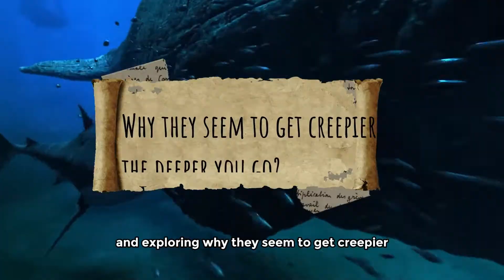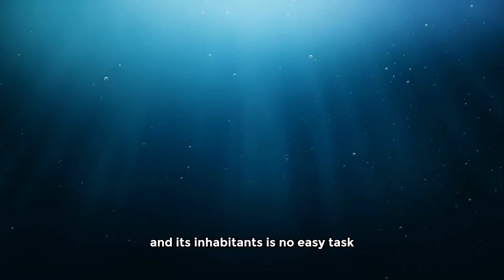The Mysterious World of Sharks 🦈 | Explore the Enigmatic Depths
Hey everyone, welcome back to the channel! Today, we're embarking on a journey into the enigmatic world of sharks, uncovering why they appear creepier the deeper they dwell. Did you know that some of the most captivating shark species lurk in the ocean's darkest depths? Join us as we unveil the secrets of these incredible creatures.

🌊 Let's begin by delving into the unique environment they call home.

The deep sea is a realm beneath the waves that's unlike any other. It's a place where sunlight can't penetrate, and the pressure is immense. Imagine a world of darkness and cold, yet it's teeming with life! The deep-sea ecosystem is filled with peculiar and wondrous creatures, and sharks must adapt to these extreme conditions to survive.

🌐 But how do they do it?

Sharks have honed remarkable features to thrive in this unforgiving environment. First off, they possess something known as the Ampullae of Lorenzini. These specialized sensors in their snouts allow them to detect faint electrical fields emitted by other animals, aiding them in locating prey even in the pitch-black depths.

And have you ever pondered why some deep-sea sharks exude an eerie aura? It's due to their dark coloration and bioluminescence. These adaptations help them blend into the shadows and even generate their own light to entice unsuspecting prey.

But there's more! Sharks in the deep sea have evolved specific hunting techniques, such as ambush predation, to efficiently catch their meals in the depths of darkness.

🔍 Now, let's take a swift plunge into the evolutionary history of sharks.

These extraordinary creatures have graced our oceans for millions of years, and their deep-sea ancestors played a pivotal role in their development. Certain features, like their streamlined bodies and powerful tails, have evolved over time to aid them in navigating and thriving in this demanding environment.

🦈 Our perception of sharks is profoundly influenced by how we perceive the deep sea.

It's a realm of mystery and wonder, and sharks, as apex predators, are often depicted as menacing. Throughout history, they've been both feared and revered, shaping our perceptions of them today.

🌊 Studying the deep sea and its inhabitants is no small feat.

The extreme conditions pose a genuine challenge for scientists to explore and comprehend this concealed world. Limited knowledge about sharks and their environment contributes to the 'creepy' image we sometimes associate with them.

🎬 Movies, documentaries, and books have played a substantial role in shaping our perceptions of sharks.

From menacing villains to misunderstood heroes, the portrayal of sharks in media holds significant sway over public opinion. It's imperative to recognize that there's much more to these creatures than meets the eye.

🌎 Now, let's address something of paramount importance: shark conservation.

These incredible animals play a pivotal role in maintaining the balance of marine ecosystems. There are organizations working tirelessly to safeguard sharks and their habitats. By supporting these endeavors, we can help ensure a future where sharks continue to thrive.

To conclude, sharks may seem creepy, but they're an integral part of our oceans. Understanding them in their natural habitat is key to appreciating their significance. So, let's spread the word and collaborate for the conservation of these extraordinary creatures.

Thanks for joining me on this deep-sea adventure, and I'll catch you in the next video! 🌊